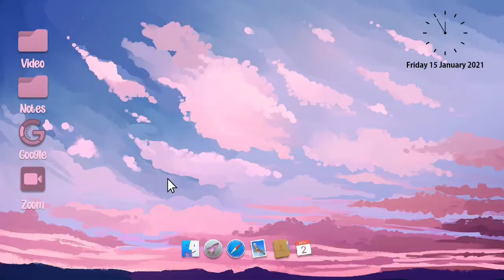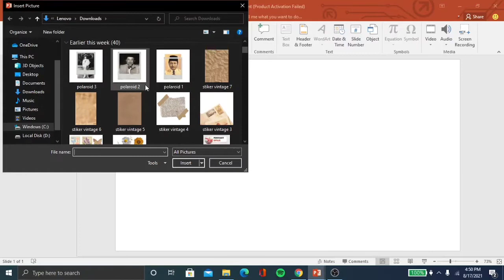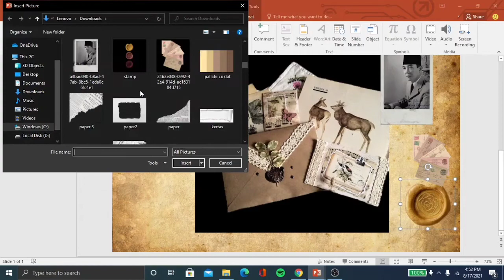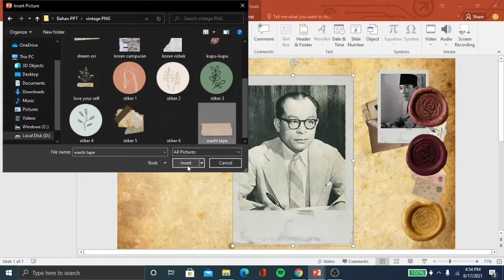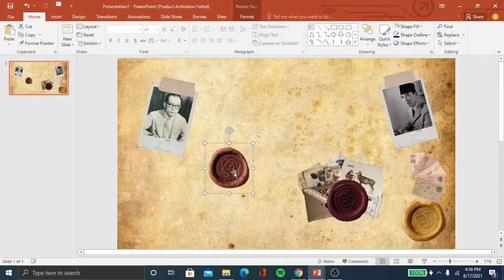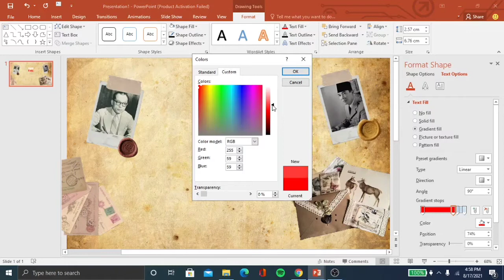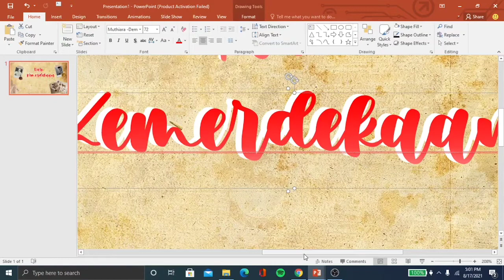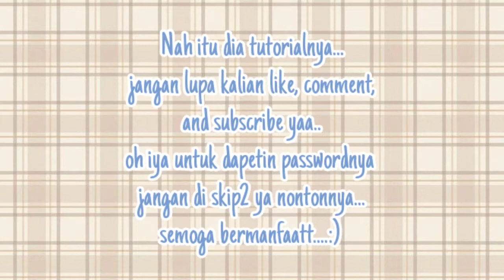Aesthetic Powerpoint #13|Spesial Dirgahayu RI Yang Ke 76 |Vintage|Eka Sari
Assalamualaikum semuanya...

Dalam rangka menyambut Dirgahayu Republik Indonesia yang ke 76, aku buat video cara membuat template aesthetic power point dengan vintage dengan sentuhan photo para pejuang kemerdekaan Indonesia . Semoga suka ya sama templatenya.

Template bisa download link di bawah ini
PPT Aesthetic Power Point#13:

Cara mendapatkan templatenya:
- File ini di proteksi menggunakan PASSWORD.
- Tonton video tutorial ini Full tanpa diskip karena PASSWORDNYA ada dipojok kanan atas, jika diskip kalian tidak akan bisa menemukan "Kode Passwordnya" durasi password muncul hanya 5 detik jadi harus fokus ya.
- Jangan lupa kalian instal file font yang sudah didownload agar tidak merubah tampilan template PPT.

Notes ❗❗ :
❌Template ini tidak untuk diperjualbelikan.
❌ Dilarang membagikan "PASSWORD" yang ada divideo tutorial.
❌ Template hanya boleh digunakan untuk pengunaan pribadi bukan untuk dikomersilkan.
⭕ Template boleh ditambah atau dikurangi sesuai kreasi kalian.

Edit: Kinemaster
Thumbnail: Picsart
Terimakasih teman-teman yang sudah menonton video aku,.
supaya channel ini semakin maju dan berkembang :)

sumber gambar: giphy dan internet